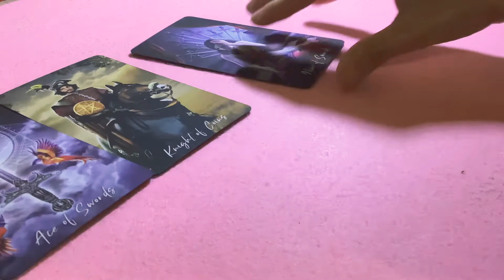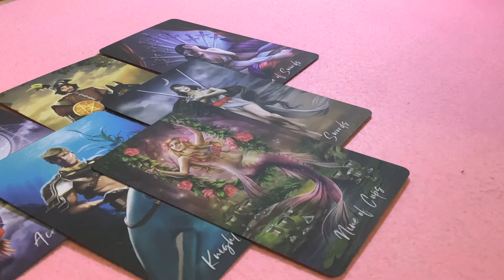🌻YA PAGUÉ MI DEUDA KARMICA🌻🌻🌻DEUDA CON EL KARMA🌸🌸🌸TAROT INTERACTIVO 🌸🌸🌸MENSAJE DE HOY😇😇😇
¡Saludos !